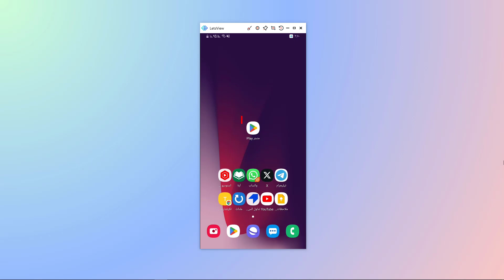تفعيل الوضع الليلي في سناب شات - الوضع الداكن 2023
تفعيل الوضع الليلي في سناب شات - الوضع الداكن 2023 بخطوات سهلة وبسيطة ، تفعيل الوضع المظلم في سناب شات